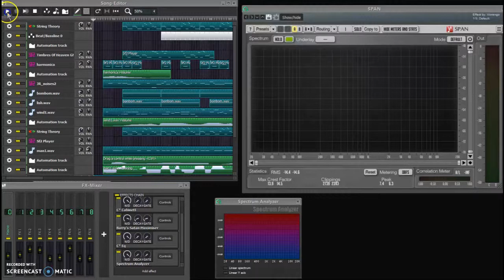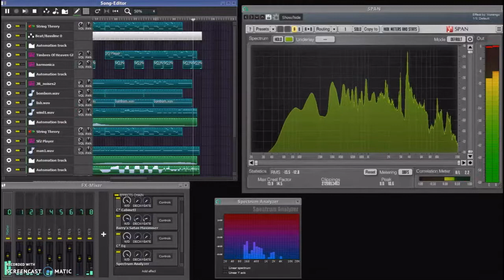Loan Gunmen (boot hill parade )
night of the creeping dead lost in the back of beyond hunted by the shadows